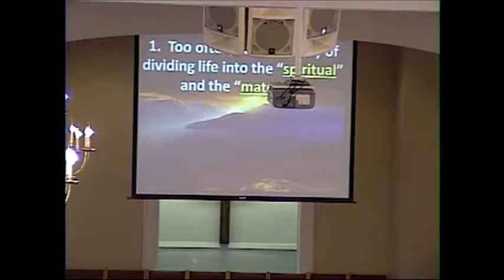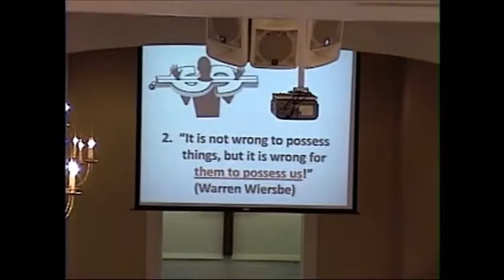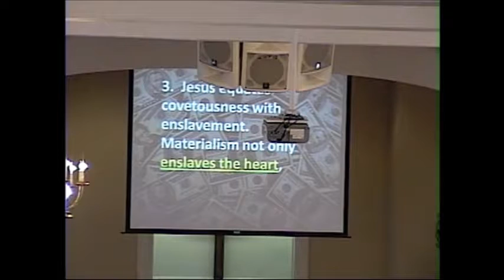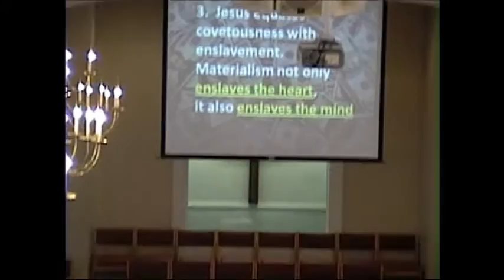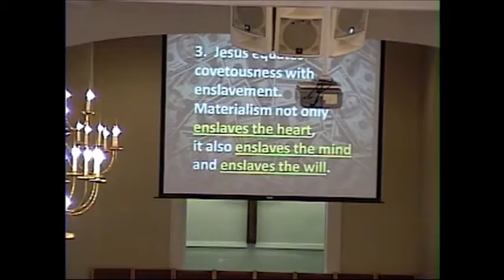2016-8-21 Treasures and Temptations, Matthew 6:19-24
Sermon preached by Pastor Ray S. Lowe at Buffalo Baptist Church in Kershaw, SC on August 21, 2016.